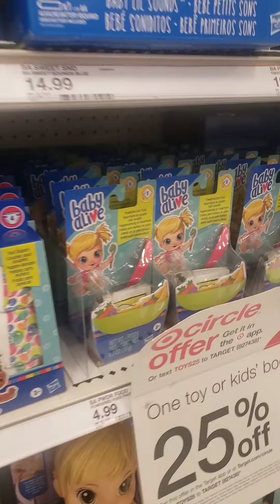Target baby alive and more toys